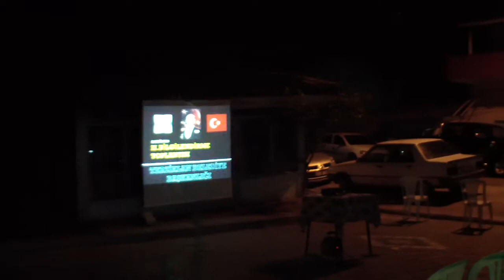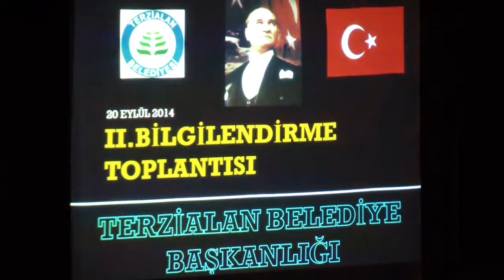2.HALKI BİLGİLENDİRME 4.BÖLÜM